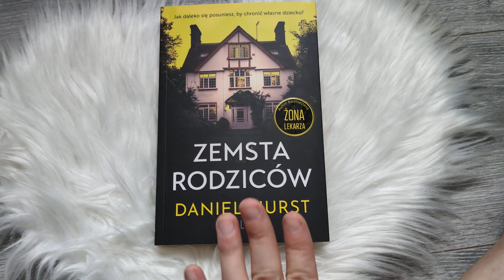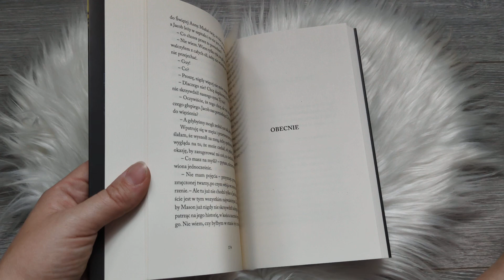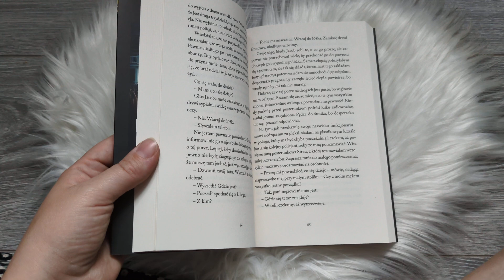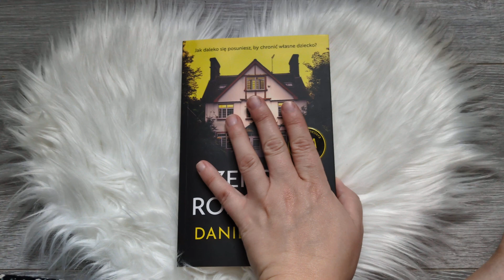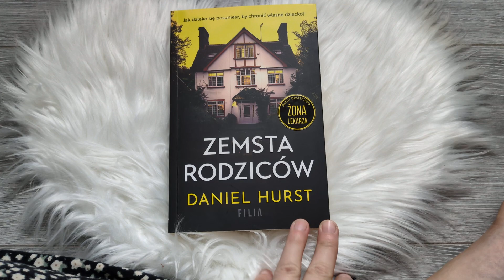,,Zemsta rodziców " Daniel Hurst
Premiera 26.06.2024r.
Bardzo dziękuję Wydawnictwu Filia za piękną książkę do recenzji 🥰